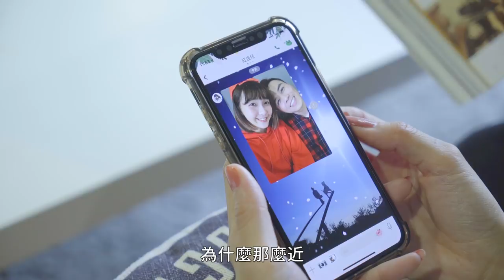WebTVAsia TOP10 - 死會男要避免的曖昧行為！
男人拈花惹草，女友出手剛好！！！

演員：蜻蜓 valen、Dou紅豆-陳玟伶、Sirens藍色警報